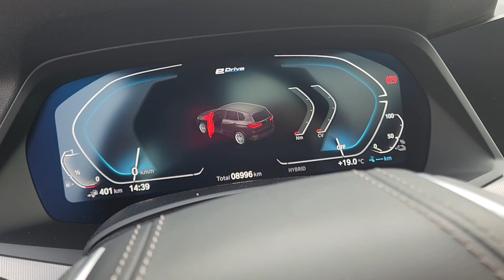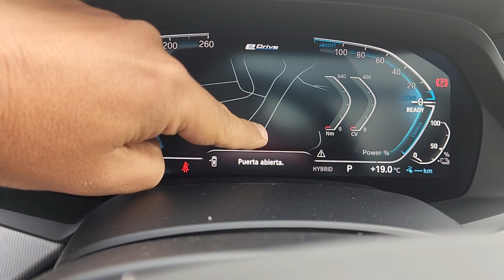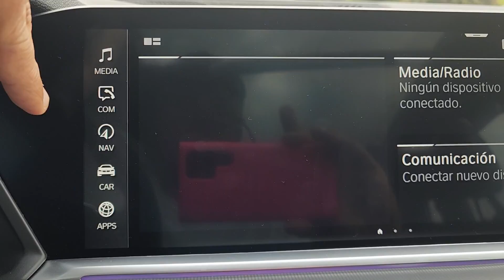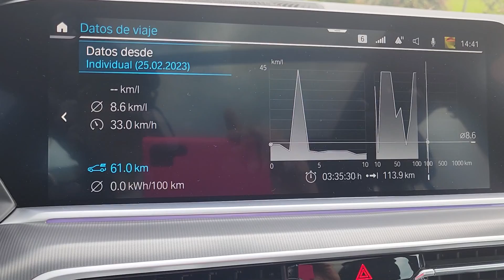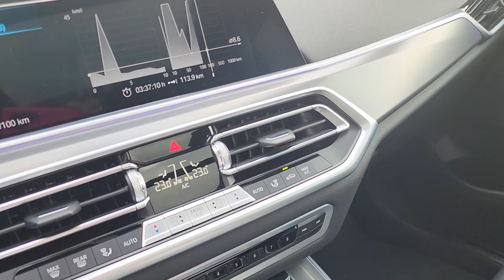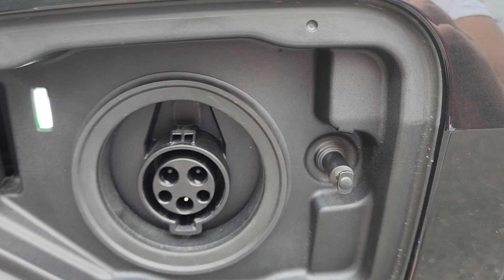Así es la BMW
Reseña de este interesante suv híbrido enchufable con una sorprendente economía de combustible pese a sus grandes prestaciones con motor 3.0 turbo de 286 caballos y 450 Nm de torque, además de un respetable peso de 2.5 toneladas.

La batería de 24 kWh impulsa una unidad de potencia eléctrica de 113 caballos, lo que brinda un conjunto de 394 caballos en total que a nadie dejan indiferente.